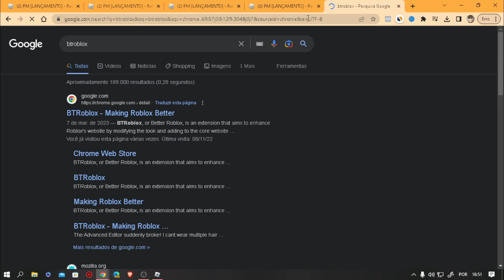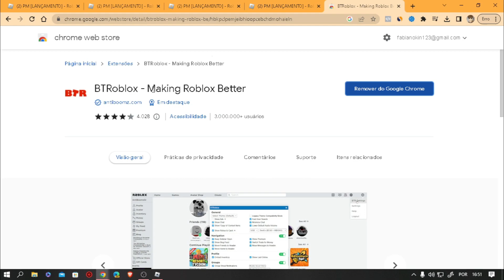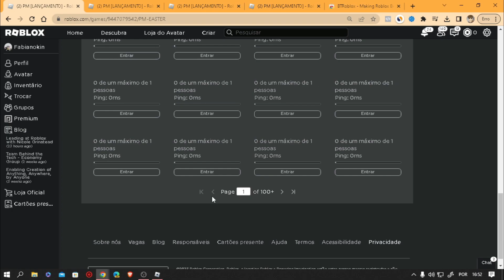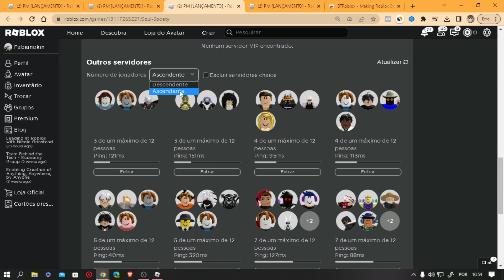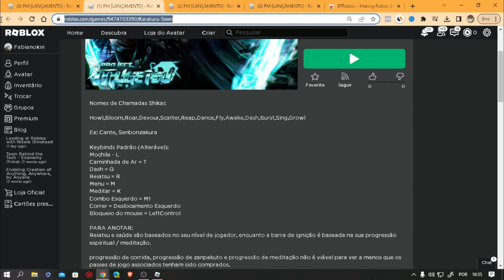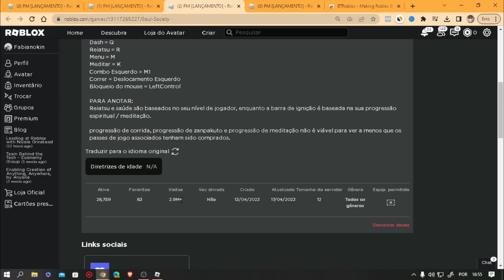COMO TER SERVIDOR VIP GRATIS NO PROJECT MUGETSU! (sem clickbait) | ROBLOX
👉Nick no Minecraft: fabianokin
👉Nick no Roblox: fabigatao

👉✔Gravador◕
👉◆Bandicam
👉✔Editor回